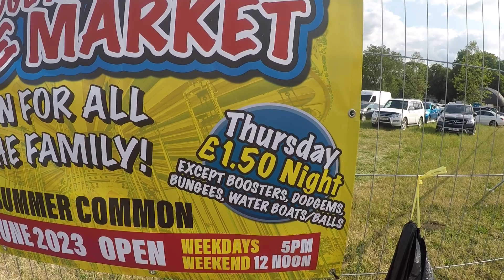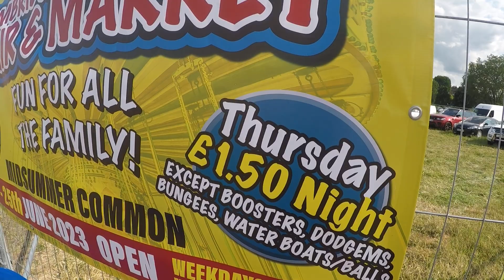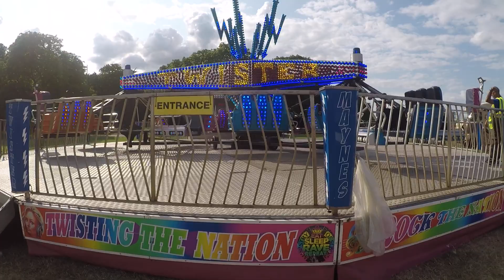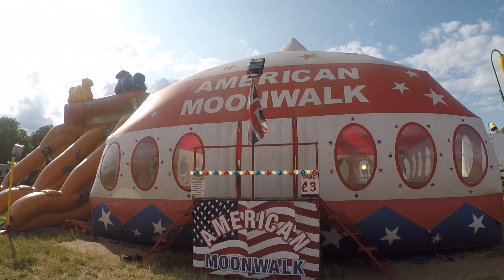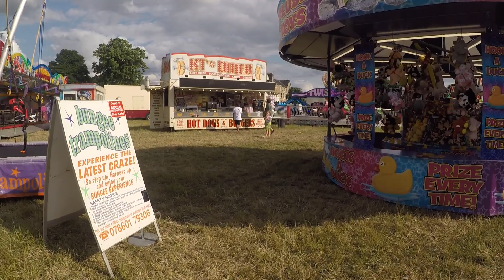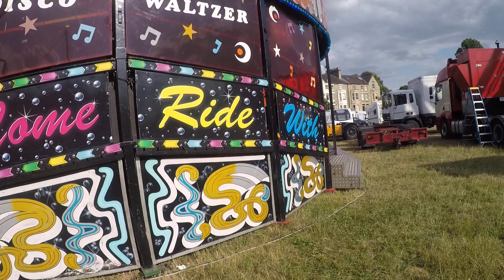Cambridge Midsummer Fair 2023, Part 1: Walkabout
I head down to Cambridge to check out the opening day of the Midsummer Fair. The Fair is on Midsummer Common in Cambridge from 21/06/23 to 25/06/23. Value day is Thursday 22nd where most rides are priced £1.50 except a few such as the Boosters, Dodgems and a few others (see video). Ride prices range from around £2.50 up to £7 depending on the ride. Ride line-up includes:
3 Waltzers,
2 Dodgems,
2 Twisters,
2 Boosters,
2 Matterhorns,
2 Miami's,
2 Freak Outs,
3 Fun Houses,
Frog Hopper,
Ghost Train,
Simulator,
Tagada,
Star Flyer,
Superstar,
Extreme,
King Loops/Shake,
Amusement Arcade,
2 Kiddies Formula rides,
Water Balls,
Aqua Boats,
Helter Skelter,
Kiddies Bumper Carz,
Mini Miami,
Mini Wheel,
Samba Balloons,
Kiddies "Frozen" Swing,
Cars Race-O-Rama,
Juvenile Roundabouts,
Bounce House,
2 Kiddies coasters,
Inflatables,
3 Bungees,
Games & Stalls,
Market,
Refreshments